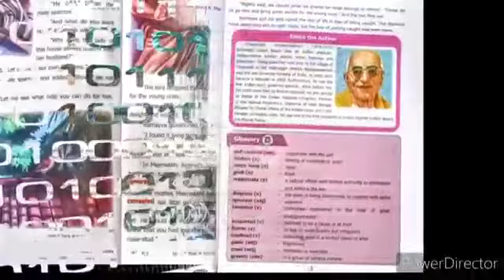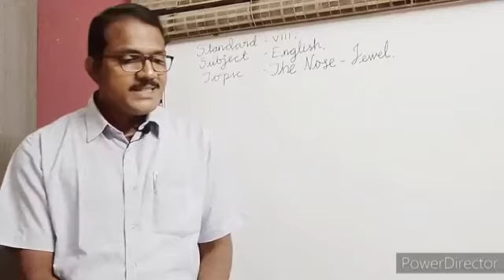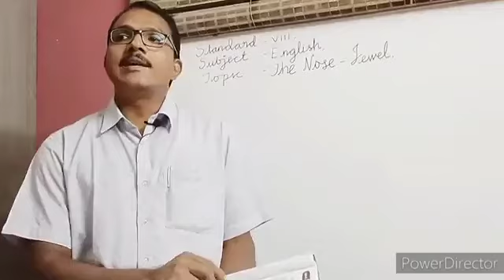The Nose Jewel (prose) VIII-Standard, English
This lesson is a story. Prepared by Sethuraman Ramalingam, BT ASST, PUMS, Melakkudiyiruppu, Jayankondam block, Udayarpalayam Educational District, Ariyalur District.